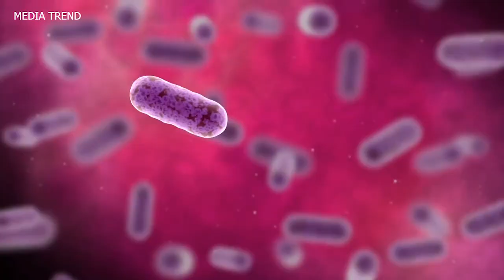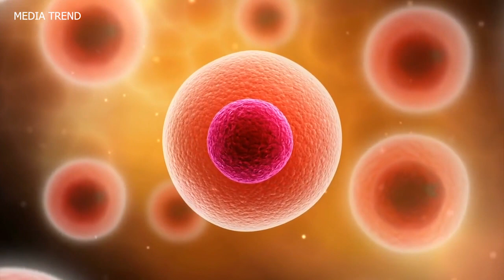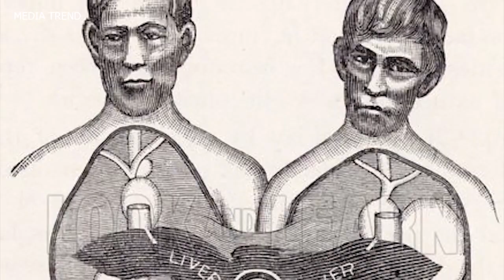ഇത് അമ്മയും മകനുമായുള്ള ബന്ധം മാത്രമോ?||ആദിശയിപ്പിക്കുന്ന ചില കുടുംബങ്ങൾ part - 3||FACTSMOJO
TOP 10 LATEST KNOWLEDGE | TOP 10 SIXTH SENSE MALAYALAM | TOP 10 MALAYALAM | IN THE WORLD MALAYALI CAFE IN MALAYALAM | TOP 10 MALAYALAM | SIXTH SENSE MALAYALAM | FACTS MALAYALAM | FACTS MOJO MALAYALAM | MOJO FACTS MALAYALAM | INFORMATIE FACTS IN MALAYALAM | FACT CHANNEL MALAYALAM | FACTUAL VIDEOS IN MALAYALAM ASWIN MADAPPALLY AFLUE WORLD BEYPURE SULTHAN | MALAYALAM | LONGEST | TOPEST VARIETYMEDIA | TRENDING TOPICS AF WORLD RAZEEN TOP FACTS MALAYALAM